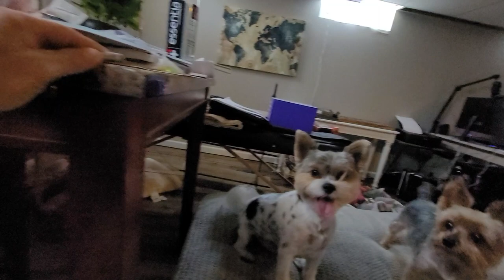Yorkies Playing with That Mouse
Our Yorkshire Terriers love to play with the mouse. Mouse in the House. Go get that Mouse!